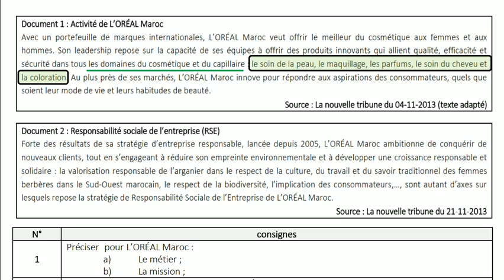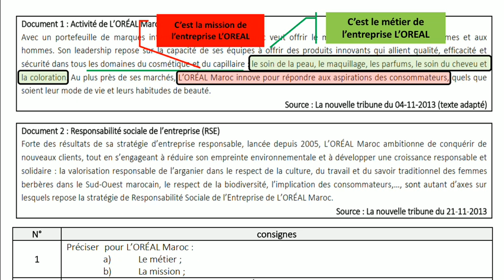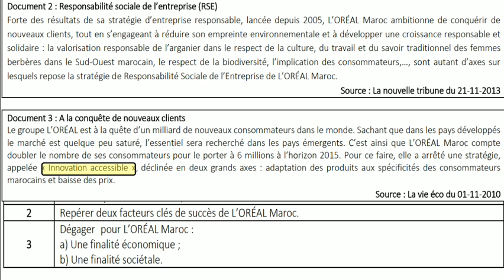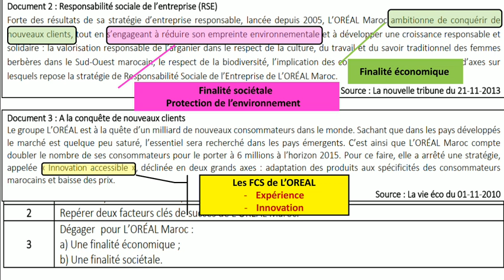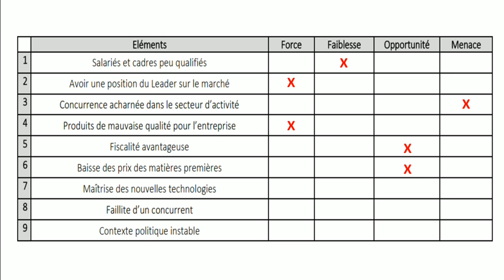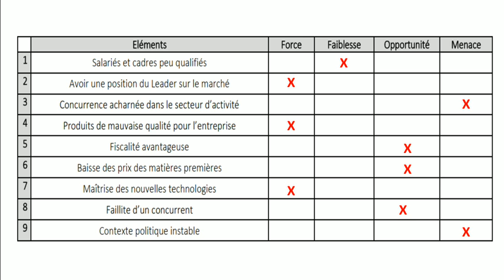2BAC E.O.A.E : préparation au contrôle N° 1 semestre 1